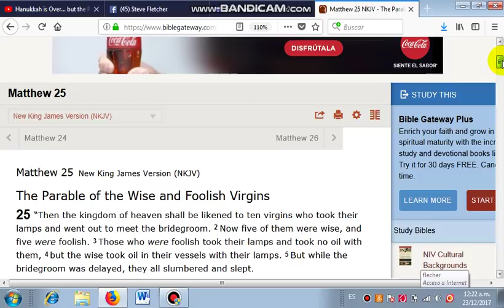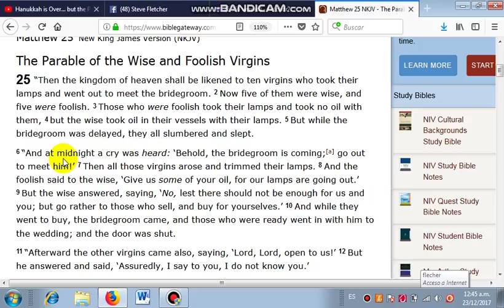12/21 U.N. VOTE AGAINST JERUSALEM... THE MIDNIGHT CRY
Winter Solstice = Longest Night of the Year = The Year´s Midnight

Matthew 25 - 10 Virgins... The Midnight Cry
Oil = Hanukkah
Midnight = Solstice
Cry = Jesus wept over Jerusalem (UN Vote)

12/21 = 33 (12+21 = 33)
1+2 = 3... 2+1=3... 33
12/21/17 = 3317 = MIDNIGHT
MIDNIGHT - 3317 - GREEK

“This is the solstice, the still point
of the sun, its cusp and midnight,
the year’s threshold
and unlocking, where the past
lets go of and becomes the future;
the place of caught breath,
the door of a vanished house left ajar.
-Margaret Atwood